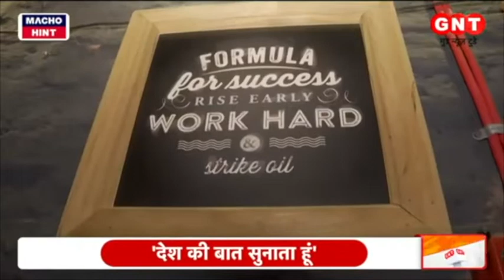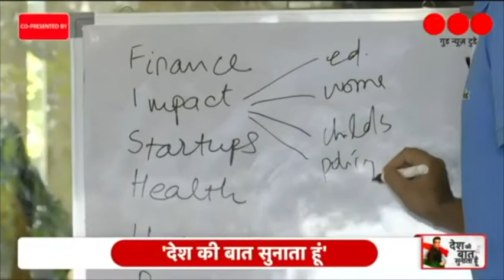Actor Sonu Sood covers Dr Ritesh Malik's life story at his new show GNT by AajTak